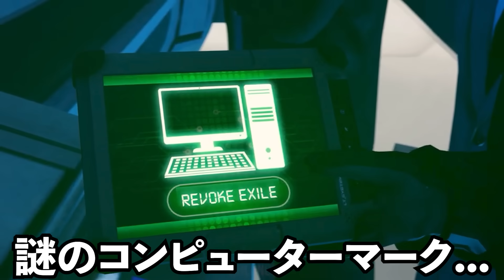【スキビディウォーズ９６話part1実況考察】問題児コンピューターマンついに合流！新たな仲間はトライタイタンの暴走を止められるのか！？【スキビディトイレ】実況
★前回のスキビディウォーズ動画
・【スキビディウォーズ９５話実況考察】ついにコンピューターマン登場か！？大暴走中のトライタイタンを止められる最後の切り札とは.

②【カメラチーム総勢36体大集結‼︎】これを見ればスキビディトイレと戦うヒーロー達の全てがわかります！【スキビディトイレ】

30歳(2023年)でゲームの魅力に気づきました🎮
ファミリーみんなで観てもらえるようなチャンネルを目指してます💁‍♂️
なので、子供にも楽しんでもらえるゲームを中心にプレイしていきます✌️(グロ系はしません))

《自己紹介》
最近はスキビディトイレシリーズにハマってます👻

★週３(月・水・土) 20:00頃投稿